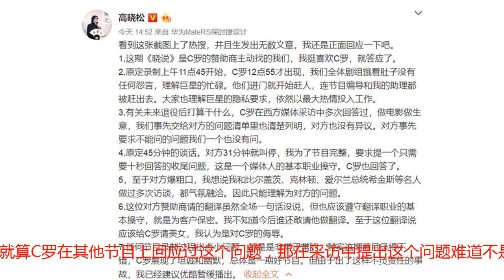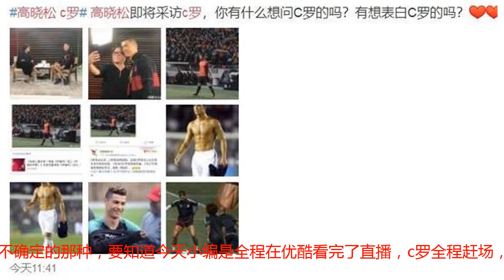录《晓说》C罗爆粗耍大牌？高晓松回应惹怒C罗？网友：翻译是戏精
转载自百家号作者：听好姑娘说故事在世界杯结束之余，最令球迷们关心的则是，也就是我们的克里斯蒂亚诺·罗纳尔多，C罗的去向。而总裁也是最终加盟了意甲球队尤文图斯继续他的职业生涯。而在不久前，C罗也是不远万里来到了中国开启了今年中国行活动，其中有一个行程就是参加由高晓松本人主持的一档脱口秀节目《晓说》，但事后却被爆料C罗大动肝火甚至还爆了粗口，而高晓松也是在自己社交媒体上正式发表声明回应了这次事件，这究竟是怎么回事呢？让我们来了解一下吧。据悉这次事件的主要人物就是C罗，高晓松还有现场备用的一位葡萄牙语翻译。从高晓松微博可以看出，他先指明了C罗迟到的问题，本身节目的录制是订好了11点45分开始，但C罗足足迟到了1个多小时。还有，C罗团队一来，就把节目编导和助理赶出去了。但是节目组和他本人都理解身为巨星该有的隐私和工作量，大家依旧是以很饱满的热情投入了工作。还有关于C罗本人退役的问题，其实这个问题C罗在很多西方媒体的采访中也是多次提到的，不过就是很多人中国球迷都很感兴趣，加上之前节目报备的问题清单上有这一条，其实看到这里，小编也想说上两句，就算C罗在其他节目上回应过这个问题，那在采访中提出这个问